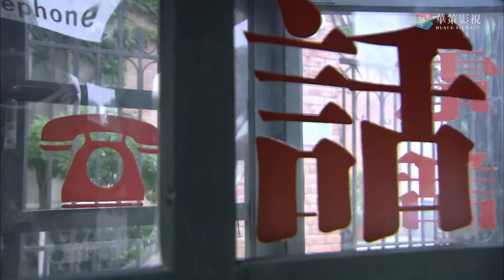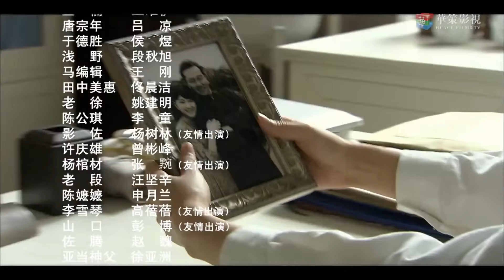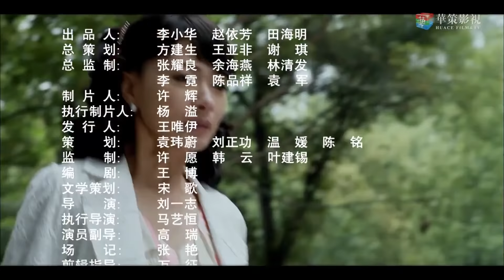《反杀行动》第26集 | 三方势力为争夺绝密情报引发的一场刺激对决（杨溢，万茜，张晨光）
导演：刘一志
主演：杨溢，万茜，张晨光，佟晨洁
《反杀行动》讲述了二次长沙会战前夕，中共地下党、国民党军统以及日军特高科之间，为争夺绝密情报引发的谍战传奇。三十年代末太平洋战争爆发前，第二次长沙会战前，国民党一号杀手叶锦堂（杨溢饰）在一次例行刺杀任务失败后被敌我双方通缉，被义父上司冯楚良（张晨光饰）出卖，机缘巧合下开始与中共地底下党韩冬麟（石兆琪饰）合作寻找情报。海归医生冯雨菲（万茜饰）意外中获得了找到情报的重要线索，因此卷入了这场群力角逐的争夺战。我上海地下党与军统、日军特高科围绕重要情报展开刺杀与反刺杀行动，以韩冬鳞、亚楠（王唯伊饰）为首的一批中国共产党员在各方势力混乱复杂的上海沦陷区展开艰苦斗争最终成功粉碎了日军的“加号计划”。